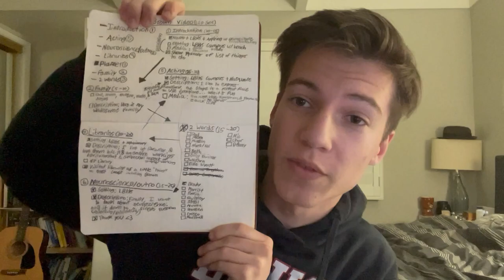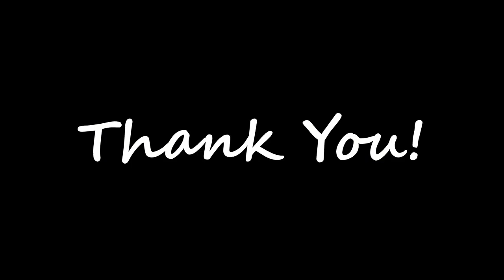[REJECTED 💀] Brown Video Portfolio | Class of 2027 | Luke Bruderer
Here is my Brown University portfolio video for record and easy access.